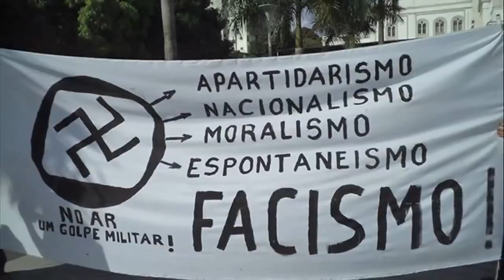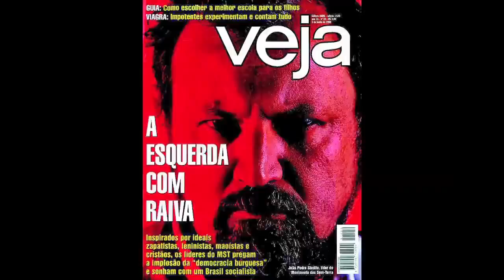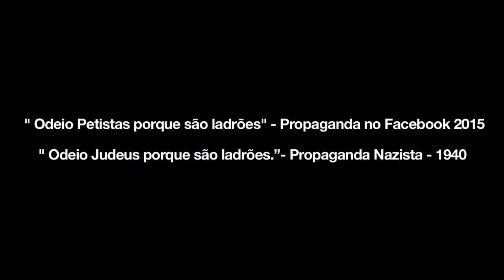Falacias no Discurso midiático